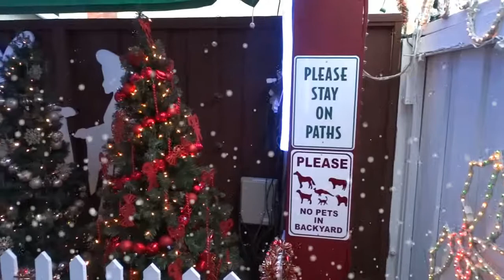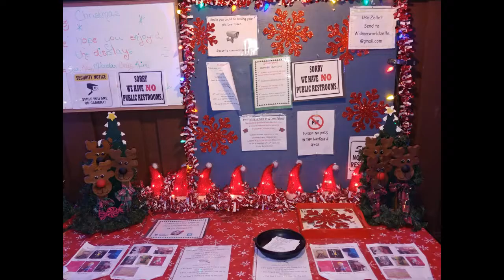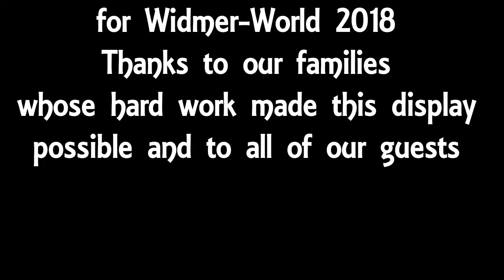Widmer-World 2018 Christmas Holiday Display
A quick trip through the many displays of Widmer-World 2018 Christmas Season